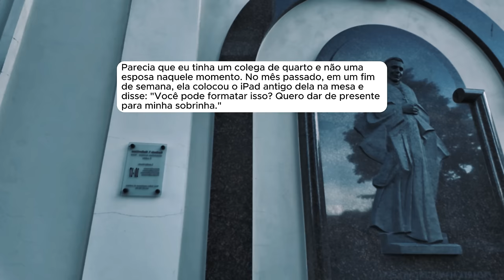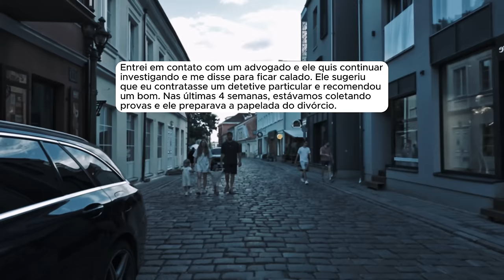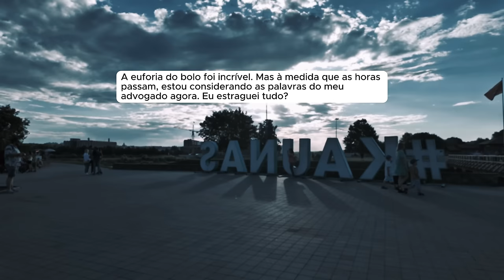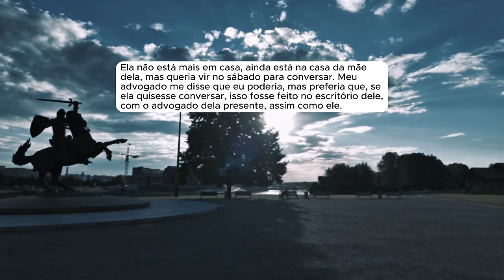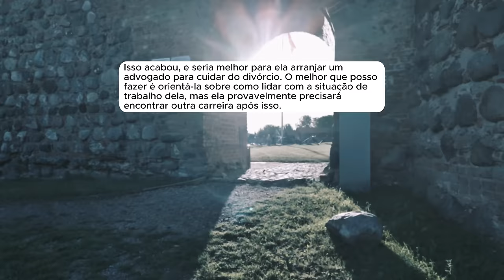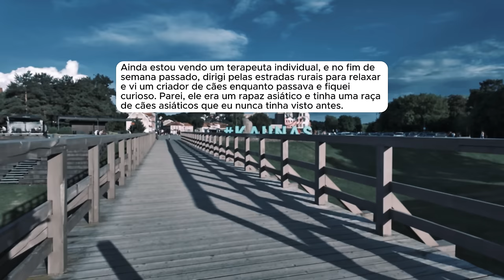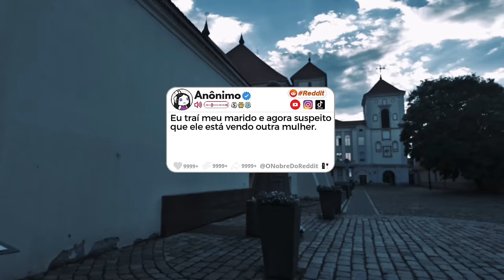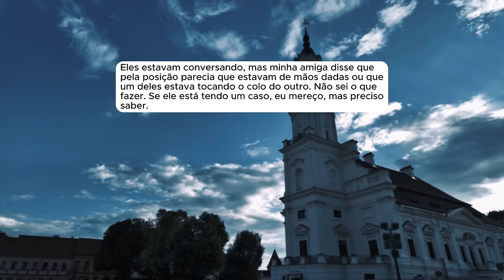🗿🍷Ela disse que eu não teria coragem de pedir o divorcio, e não esperava minha vingança.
Capítulos
00:00 - Introdução
00:54 - Início